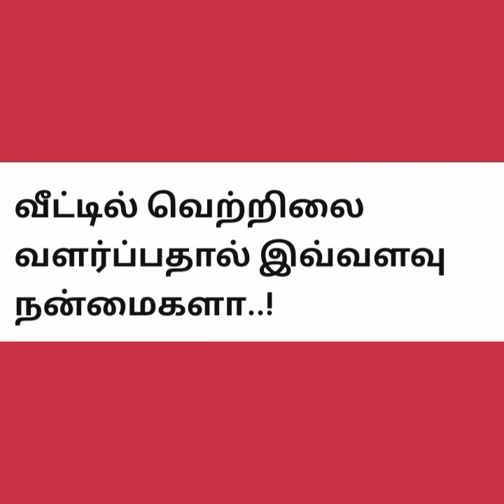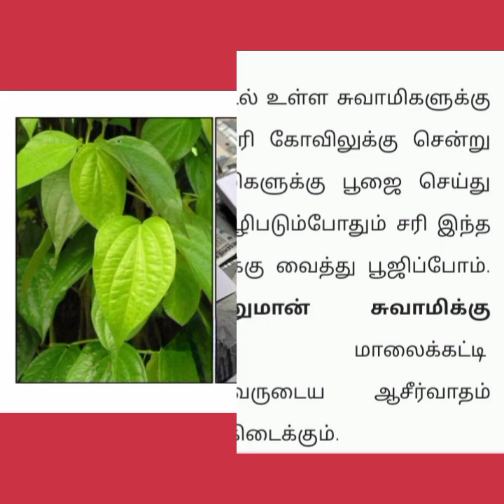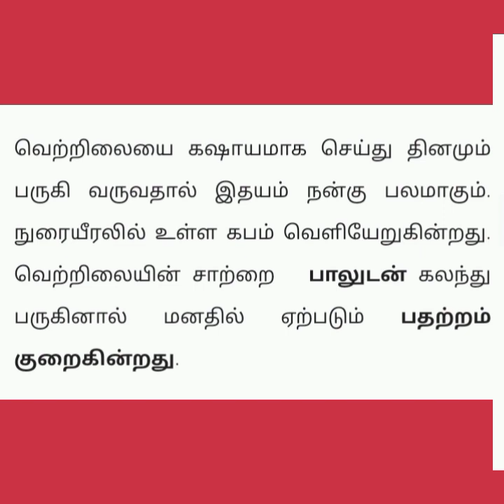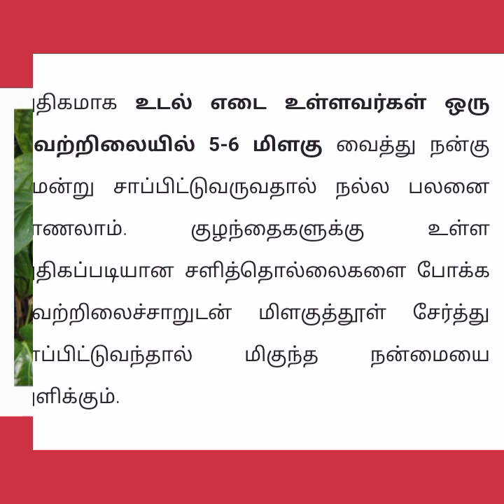வீட்டில் வெற்றிலை வளர்ப்பதால் உண்டாகும் நன்மைகளும் அதன் மருத்துவ குணங்களும்